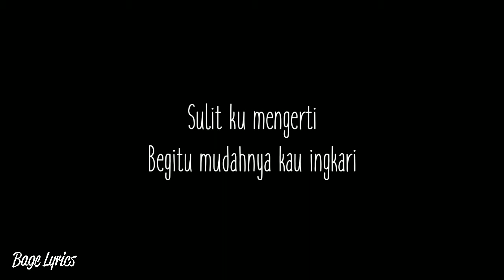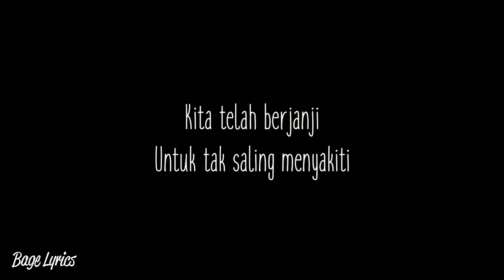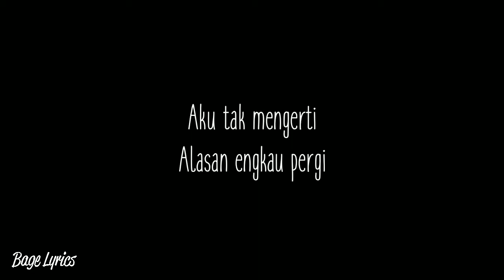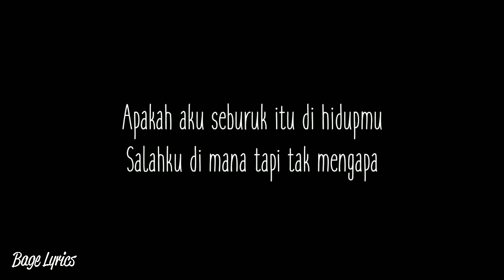Armada - Aku Di Matamu (Lyrics)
Armada - Aku di Matamu (Lirik)

Kita telah berjanji
Untuk tak saling menyakiti
Sulit ku mengerti
Begitu mudahnya kau ingkari

Katakan salahku
Tolong kau jelaskan padaku
Isi di hatimu
Karena ku berhak tahu

Apakah aku sejahat itu di matamu
Sehingga kamu tak mau lagi dekat denganku
Apakah aku seburuk itu di hidupmu
Salahku di mana kau lupakan semua tentang kita

Kita telah berjanji
Aku tak mengerti
Alasan engkau pergi

Salahku di mana tapi tak mengapa

Ku selalu berdoa kau bahagia

Terimakasih.